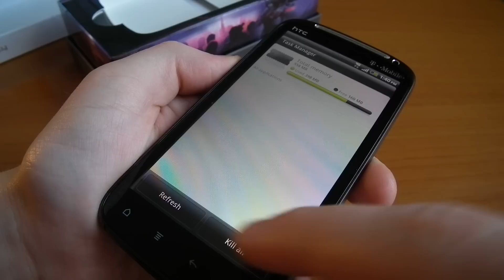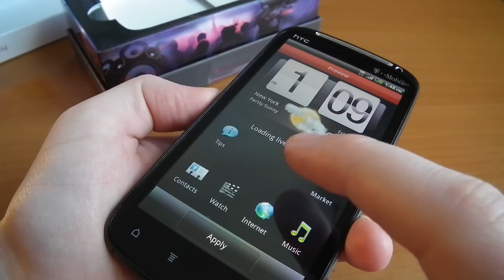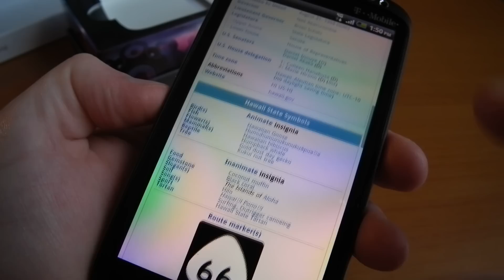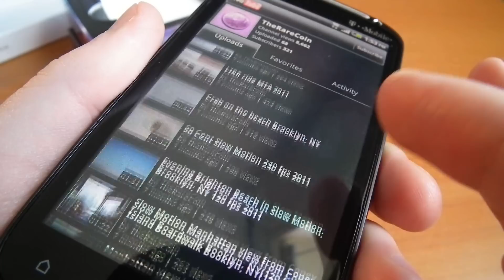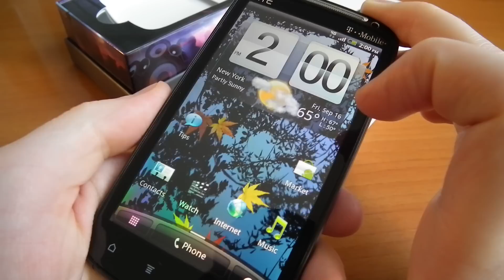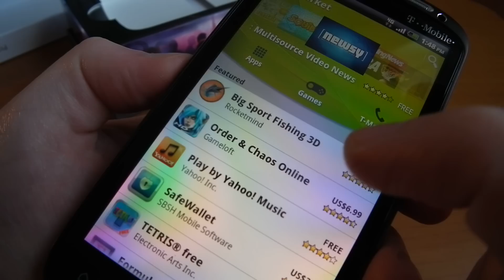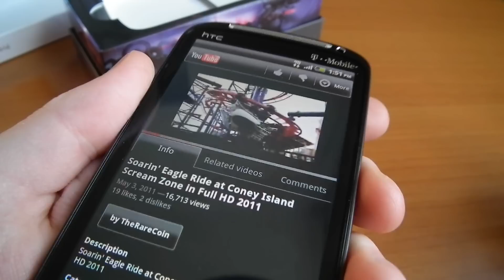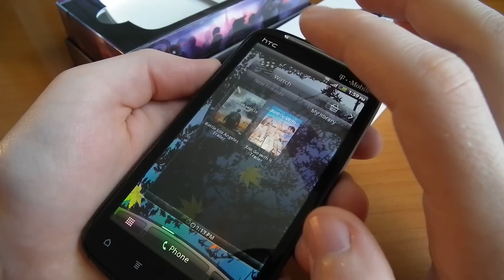HTC Sensation 4G T-Mobile Unboxing Review in Full HD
HTC Sensation 4G for T-Mobile
Video size 1.51Gb

Frequancy:
GSM: 850/900/1800/1900 UMTS: 1700/2100/1900

Screen:
S-LCD capacitive touchscreen, 16M colors
Size: 540 x 960 pixels, 4.3" (qHD) touch-screen
Multi-touch input method
Accelerometer sensor
Gyro sensor
HTC Sense v3.0 UI

Memory:
Internal  1 GB storage, 768 MB RAM
microSD 8 GB included

Camera:
Photo 8 MP, 3264x2448 pixels, autofocus, dual-LED flash
Video 1080p / 30fps, stereo sound recording
Secondary VGA

OS  Android OS, v2.3 (Gingerbread)

Data:
GPRS  Up to 114 kbps
EDGE  Up to 560 kbps
3G          HSDPA 14.4 Mbps, HSUPA 5.76 Mbps (HSPA+)
WLAN  Wi-Fi 802.11 b/g/n, DLNA, Wi-Fi hotspot

CPU  1.2 GHz dual-core processor, Adreno 220 GPU, Qualcomm MSM 8260 Snapdragon

USB  microUSB (MHL) v2.0

Sound    3.5mm

Talk time  Up to 6 h 40 min (2G) / Up to 8 h 20 min (3G)

Skype VIDEO calling enabled!
(worked with 4g and wi-fi)